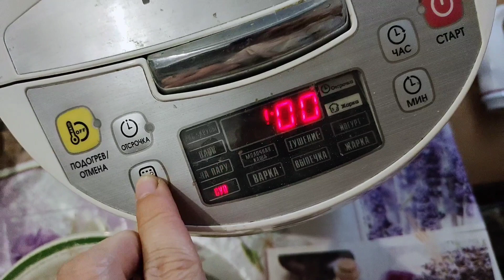Шоколадная ватрушка с клубникой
Для приготовления нам понадобится:
разрыхлитель 0,5 чайной ложки
соль
ванилин по желанию 1 гр

Для поддержки нашего канала:
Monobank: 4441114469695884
Ваш 👍и комментарий - лучший способ сказать мне спасибо за видео -рецепт.